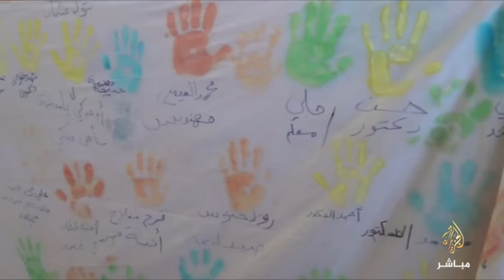فرق تطوعية تدرب الأطفال على التعامل مع الحرائق والقصف بريف ادلب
فرق تطوعية تدرب لاعداد الاطفال في المدارس وطرق اطفاء الحرائق والتعامل معها بحرفية في ريف ادلب وجبل الزاوية